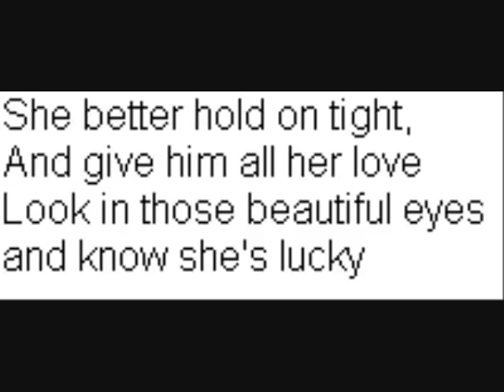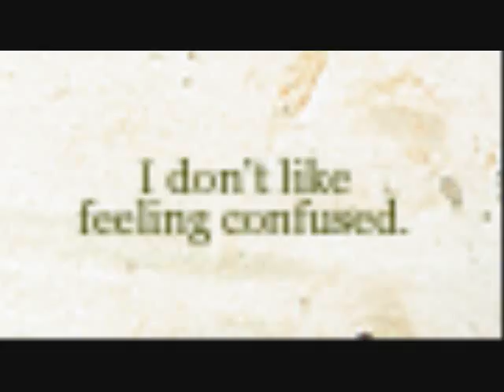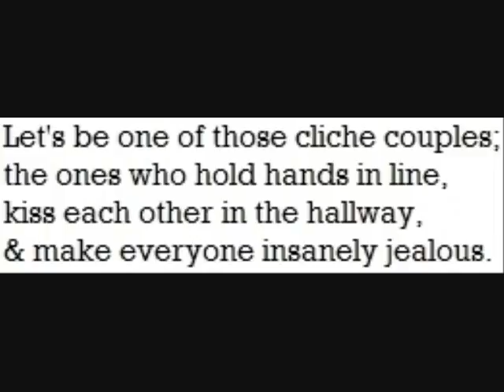Taylor Swift- Crazier